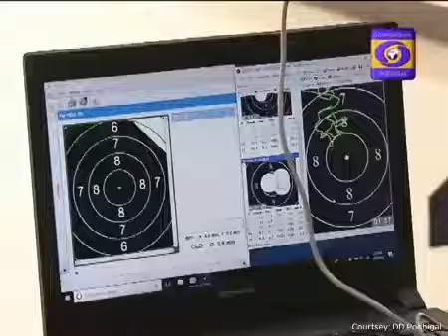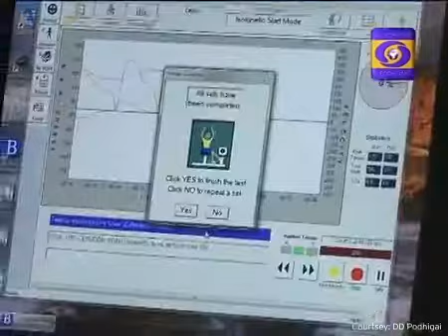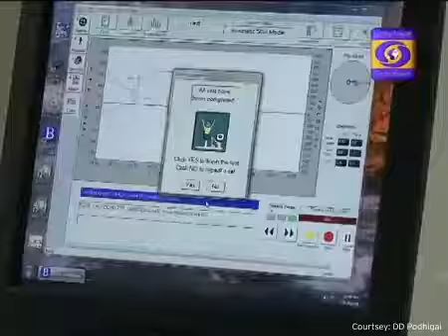Shooter Elavenil's Interview with Sports Diary - Talks about her training at CSS..!!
Watch the Interview of Young shooter Elavenil Valarivan who trained & rehabbed at CSS & won a Gold Medal in the 10m air rifle event at the ISSF Junior World Cup in Sydney, Australia.